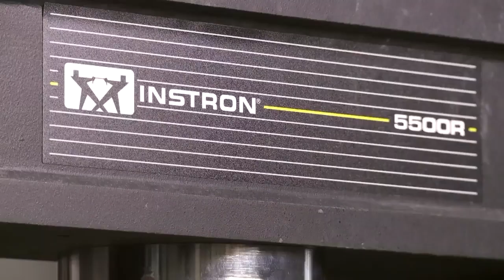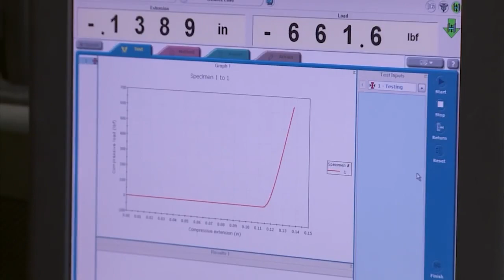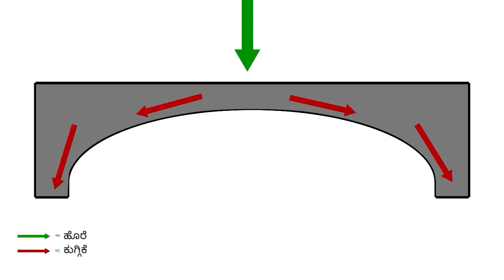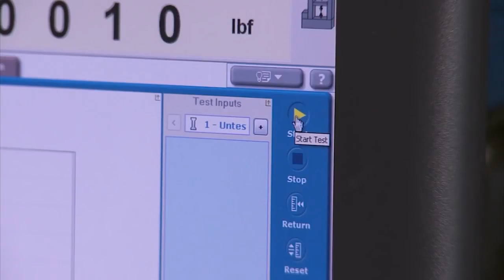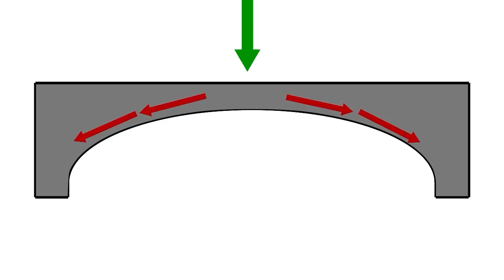ಸೇತುವೆಗಳು ಸಕತ್!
ಹೊಳೆ, ಕೆರೆ ದಾಟಲು ಸೇತುವೆಗಳನ್ನು ಕಟ್ಟುವುದು ಸಾಮಾನ್ಯ. ಹಾಗಾದ್ರೆ ಈ ಸೇತುವೆಗಳ ಹಿಂದಿನ ತಂತ್ರಜ್ಞಾನ ನಿಮಗೆ ಗೊತ್ತೇ? ಇಲ್ಲಿದೆ ಮಾಹಿತಿ ನೀಡುವ ವಿಡಿಯೋ